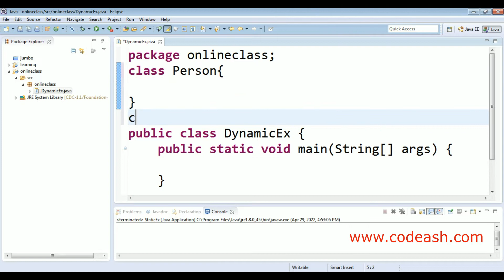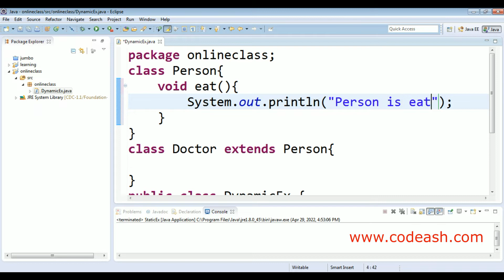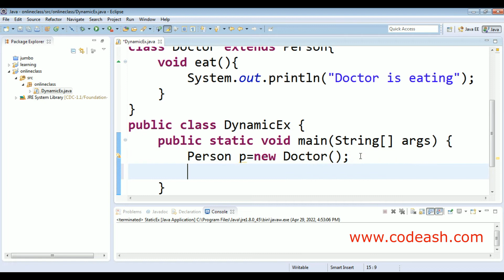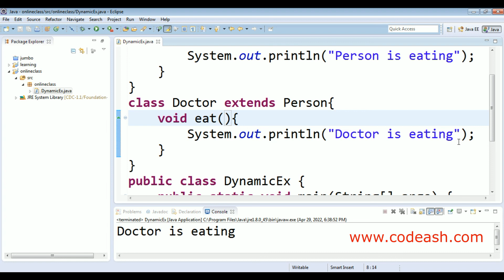Dynamic binding in java | Dynamic binding example | Late binding in java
Dynamic binding. When type of the object is determined at run-time, it is known as dynamic binding.

In this video we will see :
- Definition of Dynamic binding
- Example of Dynamic binding

dynamic binding, dynamic binding java, dynamic binding example, dynamic binding in java example, late binding in java, dynamic binding in oops, dynamic binding in oops in java, java dynamic binding